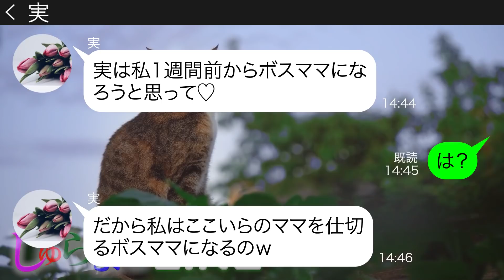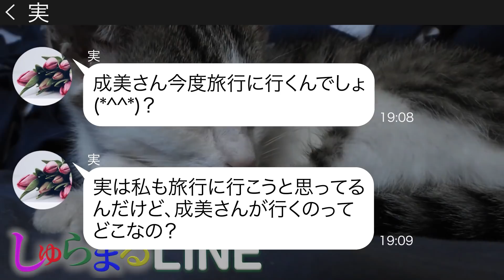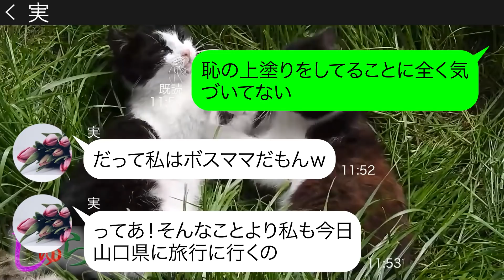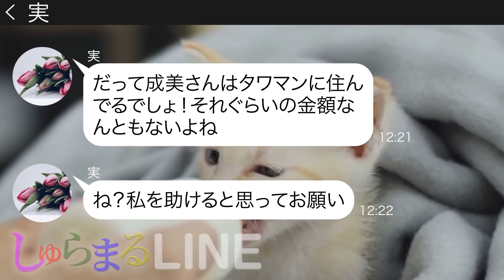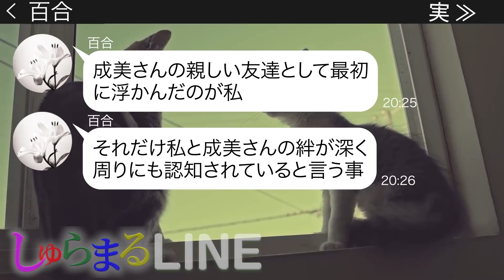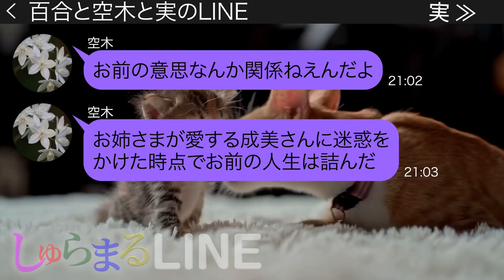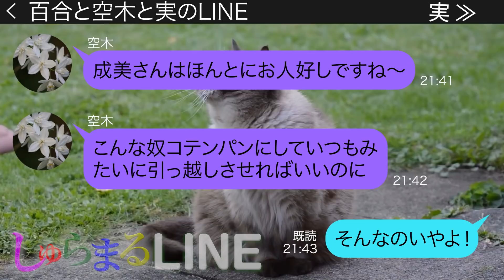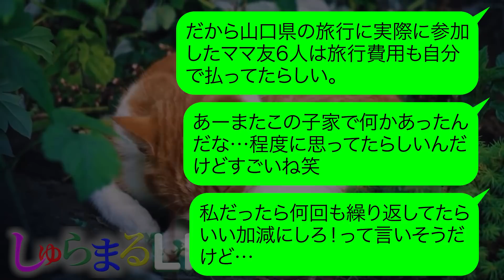【LINE】ママ友20人での山口県旅行を聞きつけ私をハメる前提で日程を被せて旅行を企画するママ友「1人ぼっちがお似合いw」→勝ち誇る勘違い女に後で衝撃の事実を伝えたときの反応が【スカッとライン修羅場】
⇩このシリーズの再生リスト過去動画⇩

☆登場人物☆
成美(ナルミ、37歳、主人公)→百合のママ友で変な人から好かれやすい体質
百合(ユリ、34歳)→成美のママ友でヤンデレな性格。成美の事が大好き
空木(ウツギ、34歳)→最近引っ越してきたママ友。お金持ちの旦那と結婚している。
実(ミチル、36歳)→自称ボスママ。成美に嫌がらせをしようとする